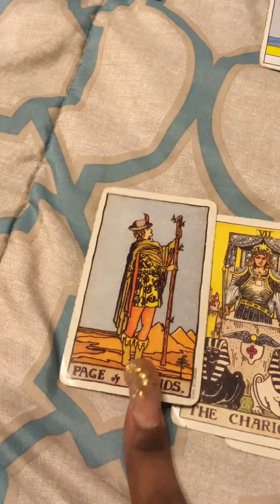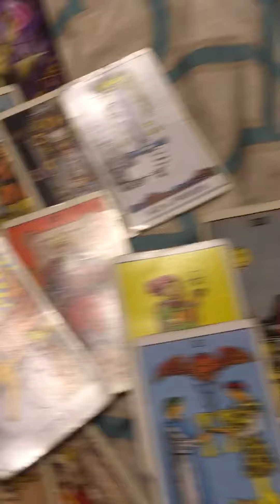☢️☯️PART#3☯️☢️ADVICE 4 DF IN 3RD PARTY SITUATIONS☢️☯️TAROT CARD READING OCTOBER 2020☢️☯️